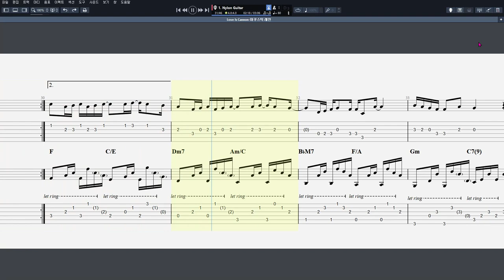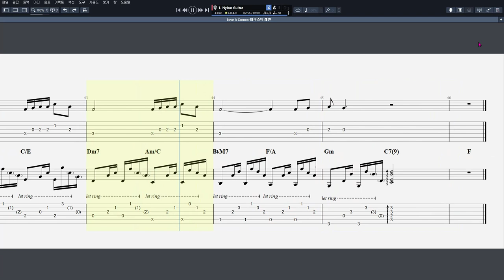어쿠스틱 레인 - Love Is Cannon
음원제작 : Guitar Pro 7
CPU : i5-4690
그래픽카드 : GeForce GTX 750
RAM : DDR3 8GB
편집 : 곰믹스